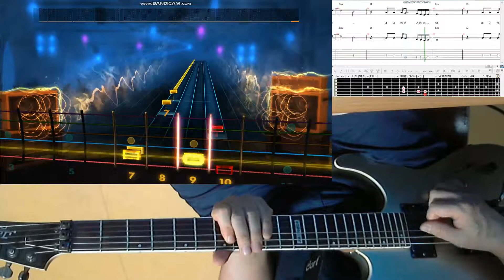rocksmith2014 [performance] 내이름은구름이여 - 조용필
내이름은구름이여 - 조용필
작사/전종현   작곡/조용필

기다려요 한 마디에 긴 긴 세월 살아온 나
갈 길 잃어 서성이는 내 이름은 구름이여

그리워도 그대 위해 이슬처럼 잊으리라
보고파도 그대 위해 옛 일처럼 잊으리라

밤 새워 기도하던 이 마음 달래봐도

내 이름은 구름이여 내 이름은 구름이여